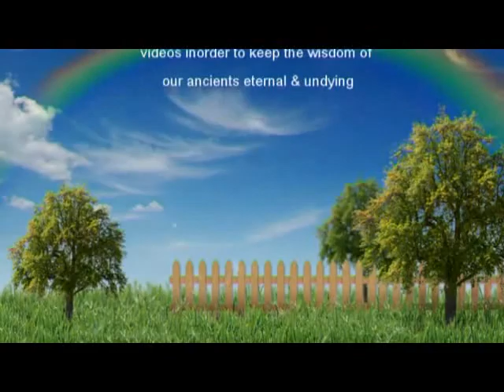Practice Of Ayurveda in Europe - Especially In Australia and Germany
Speech Delivered By Dr.Wolfgang Schachinger